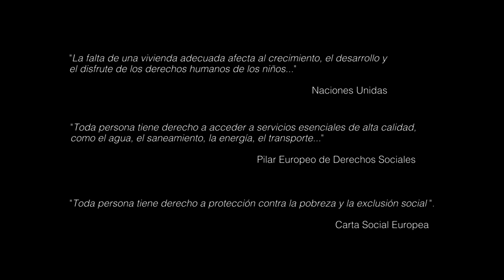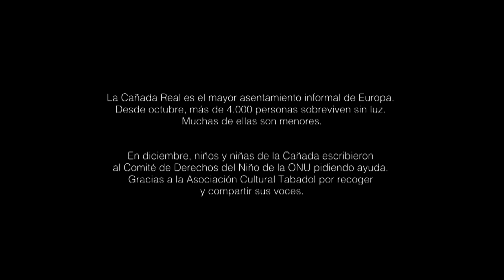Una eurodiputada de Podemos felicita las fiestas a la Comunidad con el christmas 'Navidad sin l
Una eurodiputada de Podemos felicita las fiestas a la Comunidad con el christmas 'Navidad sin luz' grabado en la Cañada